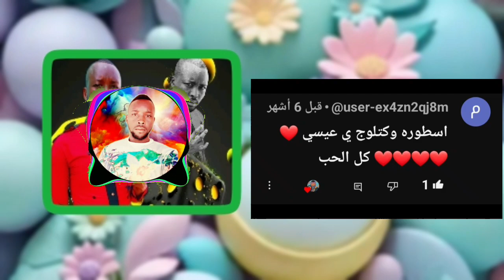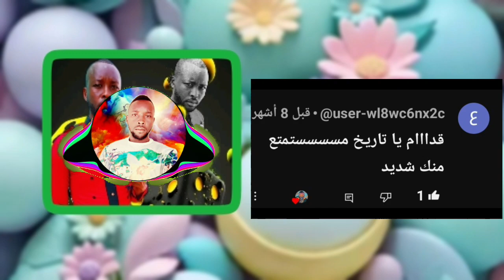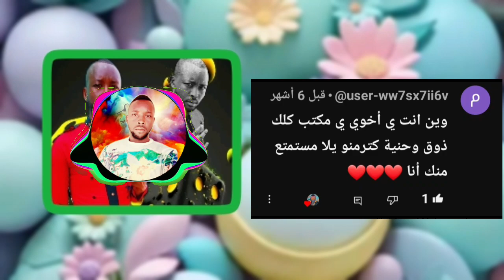طرب جديد متك جد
مملكه المزيكا الحصريه